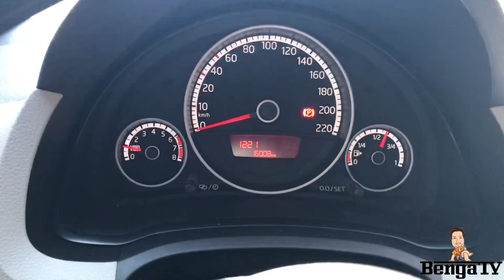FUI VER UM UP TSI PARA COMPRAR!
Mandamos 3 vídeos por semana!

Se você quiser ser nosso parceiro, entre em contato com a gente, em alguma rede social:

Fique ligado em nosso canal, um abraço!